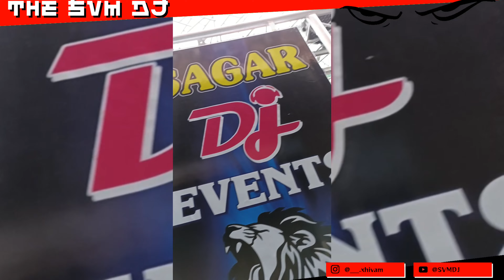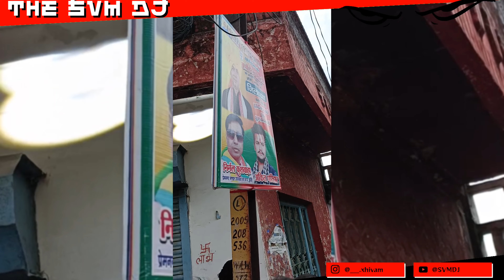🔥𝟵 𝗡𝗢. 𝗝𝗛𝗔𝗡𝗦𝗜 | ⚠️𝗗𝗝 𝗦𝗔𝗚𝗔𝗥 𝗞𝗔𝗥𝗘𝗥𝗔 | 𝗦𝗩𝗠 𝗗𝗝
DJ SAGAR KARERA | 9 NO. PULIYA JHANSI | SVM DJ
●▬▬▬▬▬▬▬▬▬ஜ۩۞۩ஜ▬▬▬▬▬▬▬▬▬●
🎧 𝗨𝗦𝗘 𝗛𝗘𝗔𝗗𝗣𝗛𝗢𝗡𝗘𝗦 🎧
●▬▬▬▬▬▬▬▬▬ஜ۩۞۩ஜ▬▬▬▬▬▬▬▬▬●